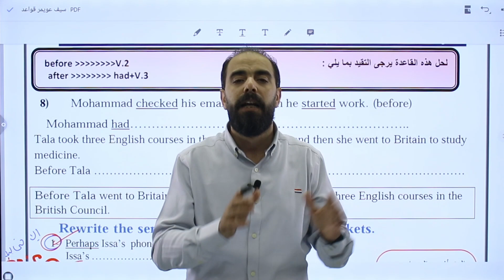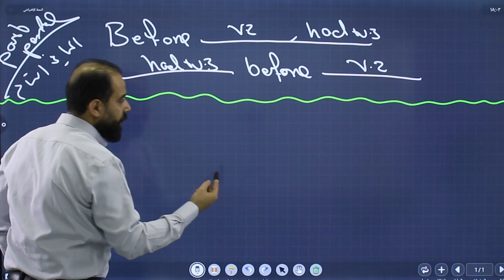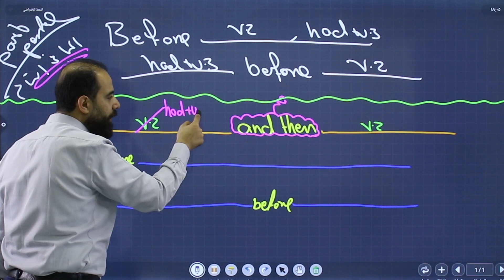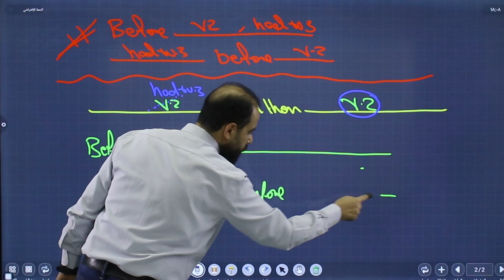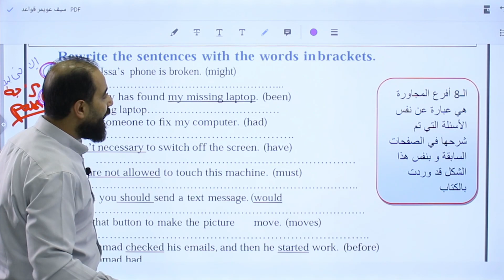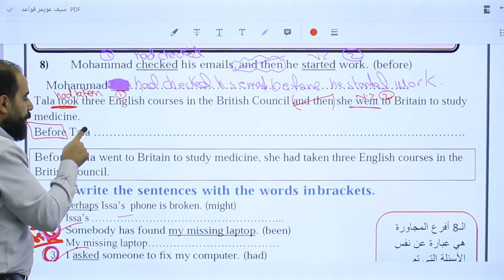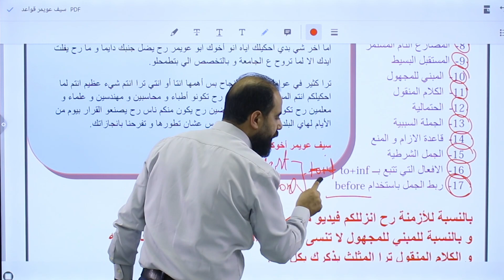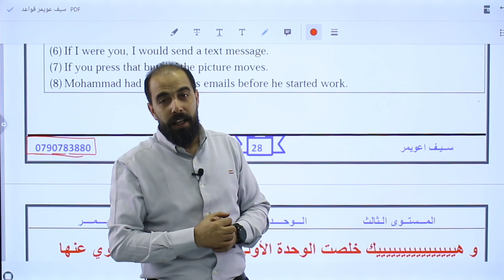قاعدة ربط الجمل باستخدام Before | سيف عويمر | اللغة الانجليزية | توجيهي 2005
قاعدة ربط الجمل باستخدام Before | سيف عويمر | قواعد اللغة الانجليزية | توجيهي 2005